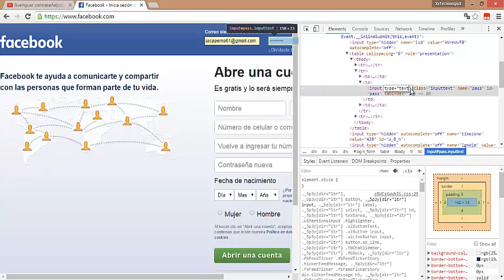como ber claves con puntos negros